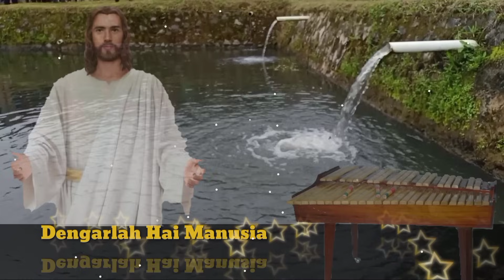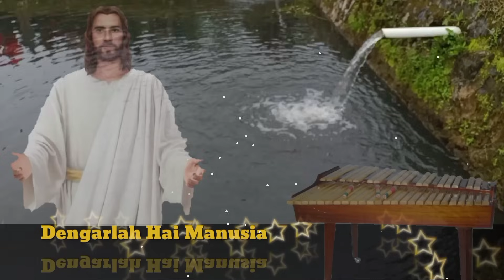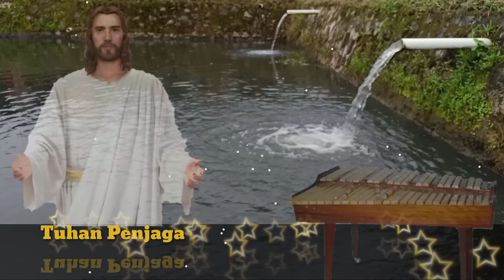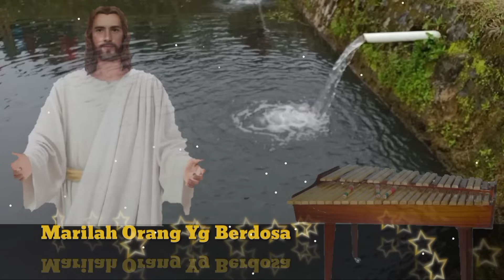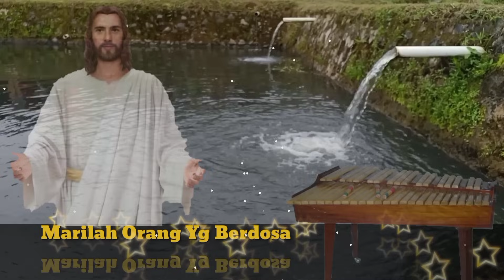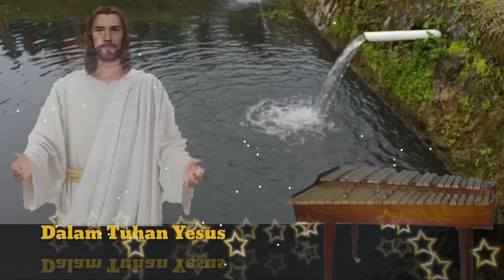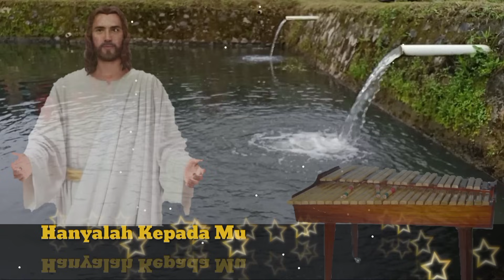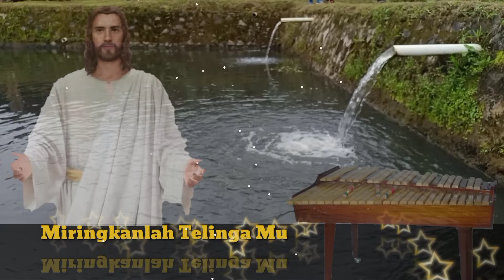Rohani Kolintang Enak Didengar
kembali lagi lagu rohani dari Tielman Sisters penyejuk hati, lagu Kolintang enak didengar, sangat terhibur dan sangat memberi inspirasi dalam hidup..selamat mendengarkan lagu lagu Kolintang.